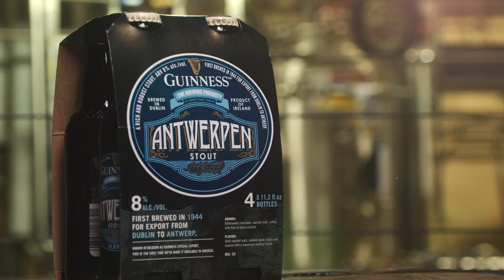Guiness History | Atlanta Drinks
How many things on the planet are centuries-old?  How many things can you eat or drink that are that old?  It's a short list.  Join us as we learn more about the 250+ year old Guinness Brewery and how they have consistently delivered one of the greatest food and beverage products in history.